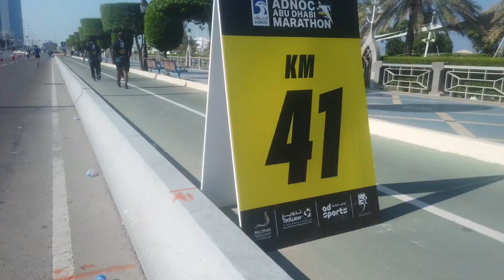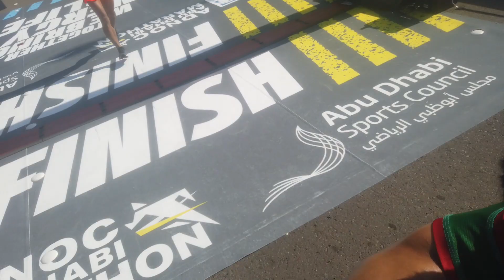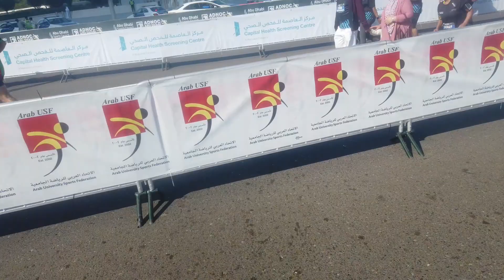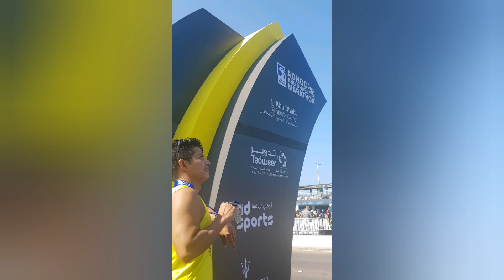ADNOC MARATHON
This is a largest community sports event in Abu Dhabi so enjoy this fast course, whether you are a seasoned marathon runner. Race in the heart of this iconic city, cheered on by crowds from around the world and experience Abu Dhabi’s beauty, culture, heritage and shores of the Arabian Gulf.

ADSC is aligned to the emirate’s leadership vision to develop sport and youth activities. The Council promotes an effective, emirate-wide sports calendar that stimulates the desire to participate in quality sports among all Abu Dhabi residents and helps the talented and motivated reach their sporting potential.

ROUTE RACE CREDITED: TO ABU DHABI SPORTS COUNCIL